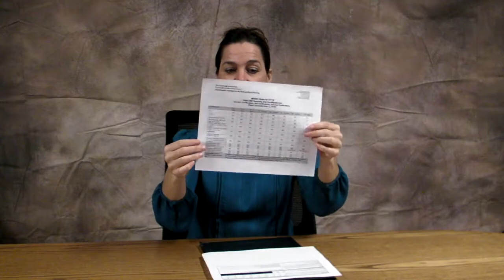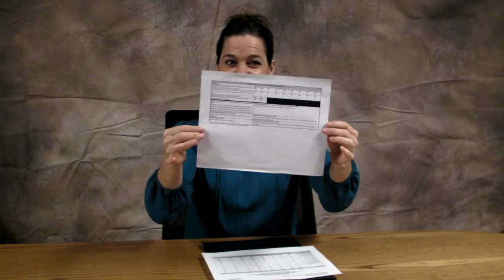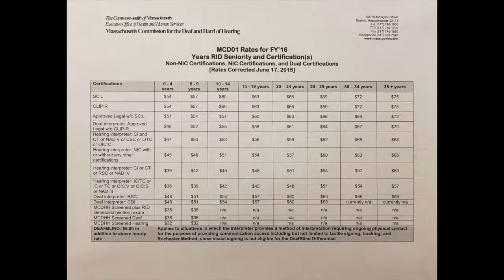Proposed 2017 MCD 01 Interpreter Rate Structure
This video describes the MCD 01 proposed 2017 interpreter rate structure changes, in order to solicit feedback from members of the Deaf/hard of hearing community as well as members of the ASL interpreting community.